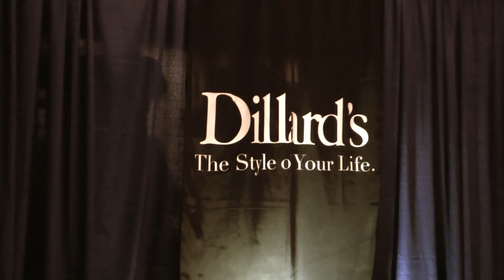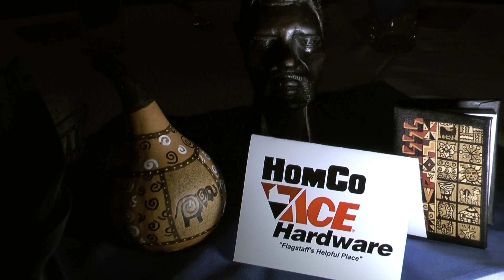Coconino High School LINKS 2013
LINKS Fashion Show 2013 :  Around the World